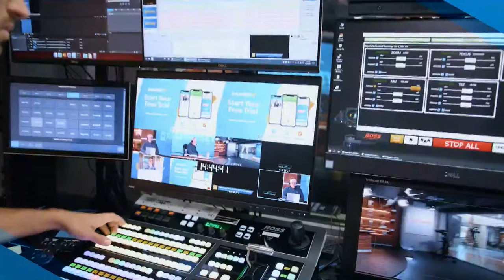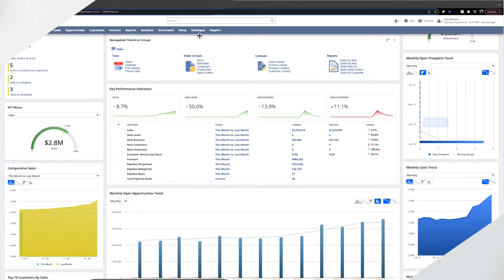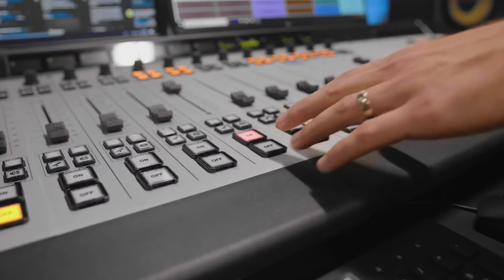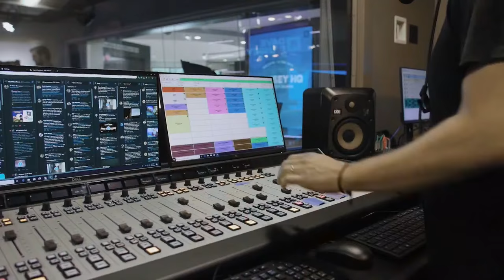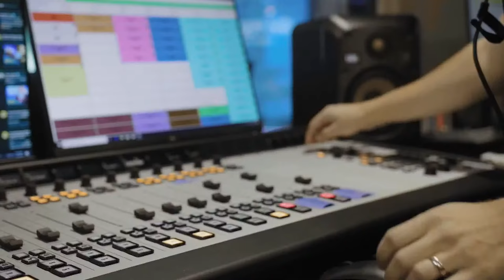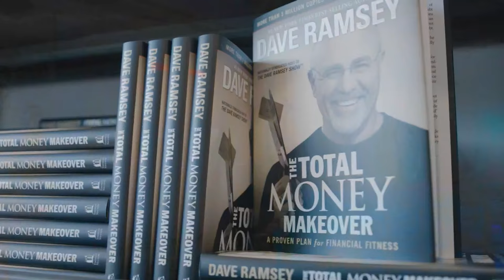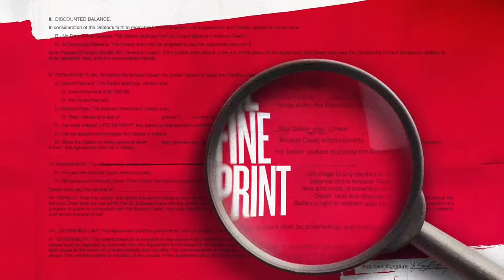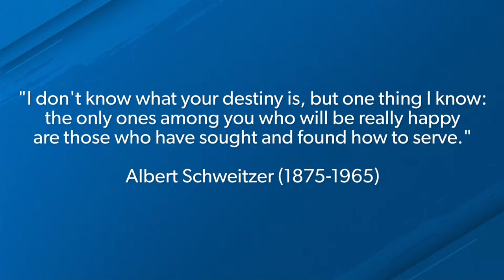Are You Ready To Start Living With Purpose?